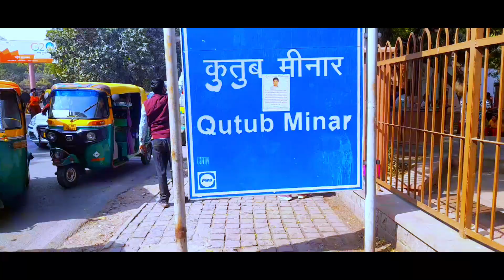Qutub minar delhi vlog 😍| Qutub minar delhi vlog historical place vlog delhi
ध्यान दे - - - - -
अगर मैंने आपका कोई गाना अपलोड किया है और यदि आप इसे हटाना चाहते हैं तो यहाँ कुछ करने से पहले हमसे सीधे संपर्क करें - आपके गाने को हटा दिया जायेगा